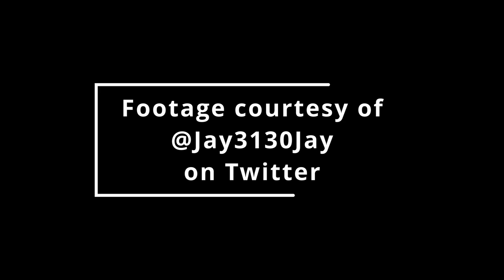Navy Pier Chicago, IL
Some Navy Pier footage to go along with episode 425 of the podcast.

Episode 425 - Navy Pier
or wherever you enjoy podcasts!

Show some love for the podcast for the cost of a cup of coffee and help offset production costs:

BOOKS:
Navy Pier: A Chicago Landmark by Douglas Bukowski
Lakefront: Public Trust and Private Rights in Chicago by Joseph D. Kearney and Thomas W. Merrill
Chicago Metropolis 2020: The Plan For The Twenty-First Century by Elmer W. Johnson

NAVY PIER ITEMS:
Chicago Navy Pier 1000 Piece Dowdle Puzzle (1000 piece)
Navy Pier, Chicago, Illinois Glass Ball Christmas Ornament
Navy Pier Decor - Rustic Vintage Retro Metal Sign 4x16 Inch

Podcast art by John K. Schneider - angeleyesartjks on Instagram or at angeleyesartjks AT gmail.com

Chicago History Podcast Clothing, Mugs, Totes, & More (your purchase helps support the podcast):